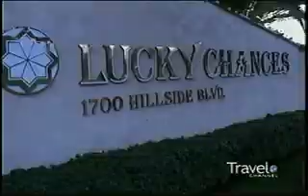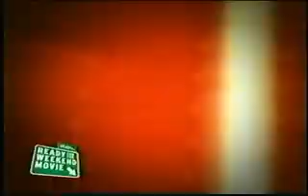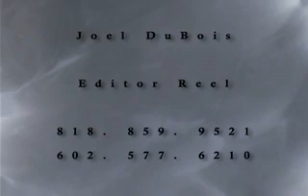Joel DuBois - Editors Reel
Editors Reel
Description: Joel DuBois - Editor Reel - From Reality, crafting, comedy to horror,